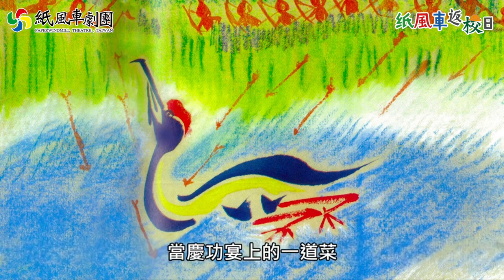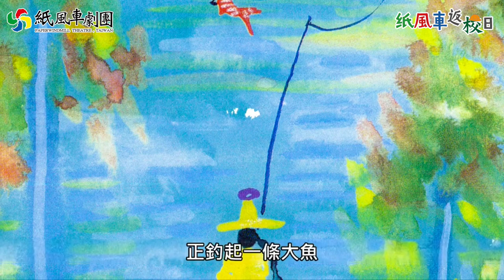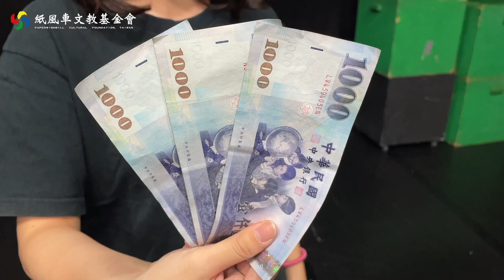國王若是有臉書 水鳥會是共同好友【紙風車返校日】繪本故事劇場《國王的朋友》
當國王的朋友，你可以做什麼 ❓
1. 在國王的頭上築巢
2. 吃掉國王剛釣的魚
3. 以上皆是
藍衣國的王子化為水鳥周遊各國，
究竟哪裡是他的棲身之處呢？
週六晚上跟著紙風車一起去旅行 🗺

感謝 皇冠文化出版有限公司 提供繪本故事
《國王的朋友》文：小野 / 圖：小野和家人